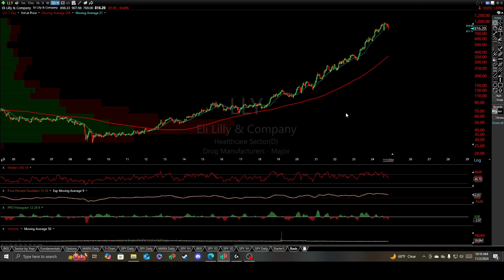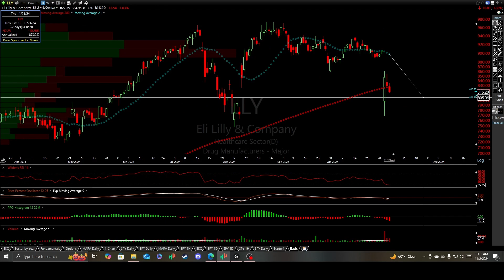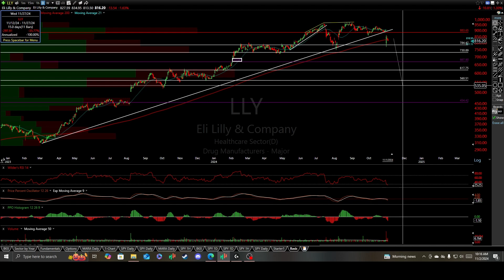$LLY Eli Lilly Sell-Signal. The Ultimate Dollar-Cost Averaging Targets if Market Melts down.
$LLY Eli Lilly Stock Technical Analysis and Price Prediction Targets.\